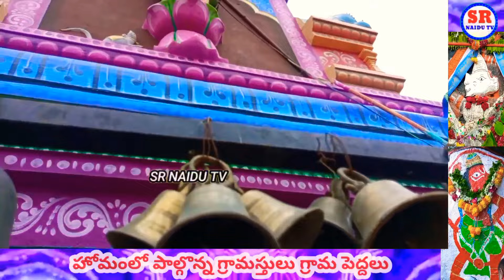కోసనపల్లి || SR NAIDU TV || త్రేతా యుగంలో హనుమ పాదం పెట్టిన ఊరు || 2వ శ్రావణ శనివారం విశిష్టత ఏమి ?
Sri Anjaneya temple in kosantpally village